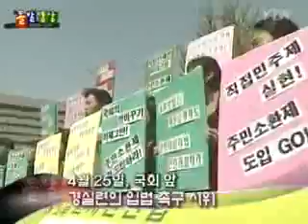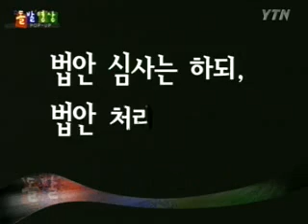흔들림 없는 원칙! - 돌발영상 시즌1 2006.04.27 방영 / YTN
흔들림 없는 원칙!